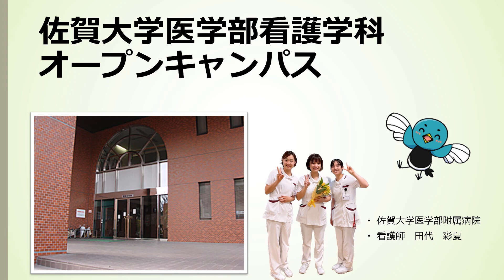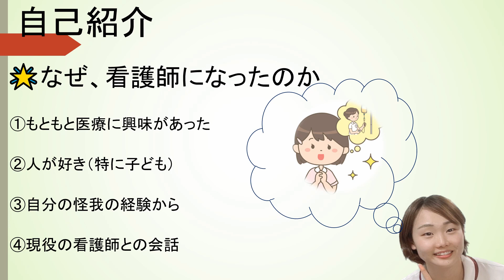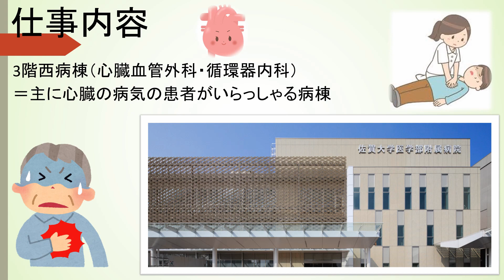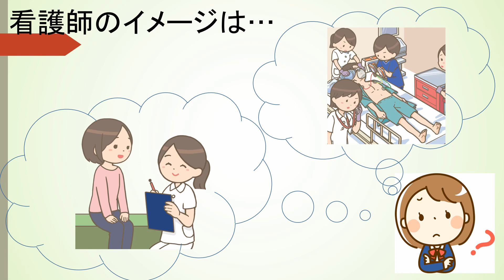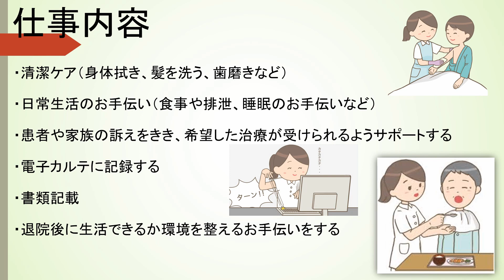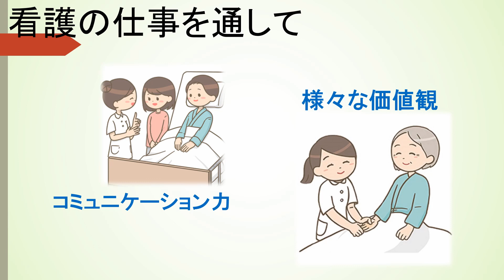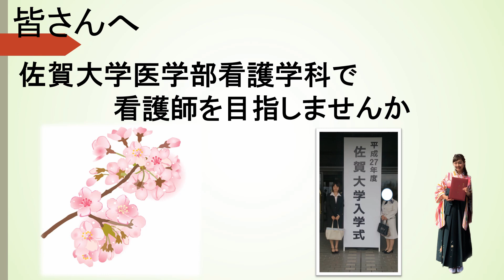[医学部看護学科]卒業生からのメッセージ「佐賀大学医学部附属病院看護師」[ManabiFes]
佐賀大学医学部看護学科の卒業生より。
看護学科志望の受験生へのメッセージです。